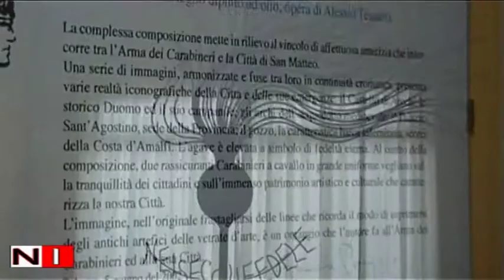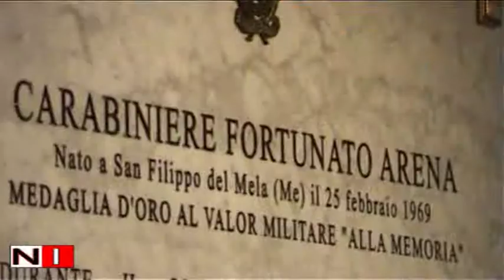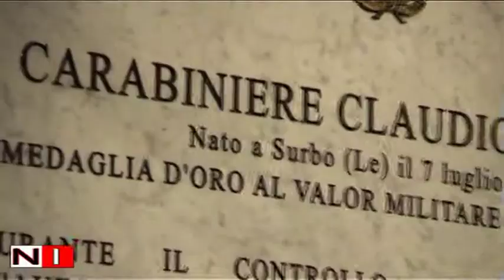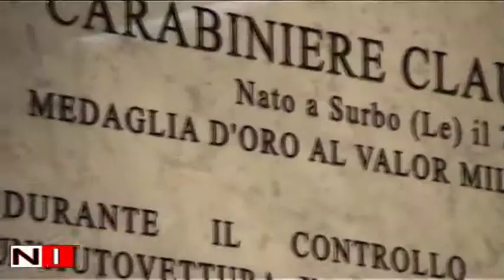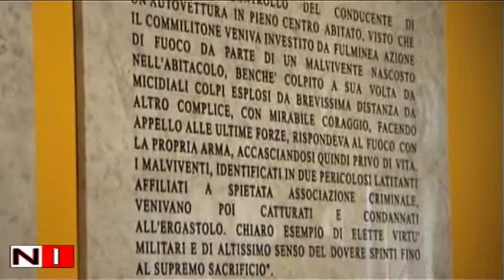Corona di fiori in memoria di 2 carabinieri caduti in servizio